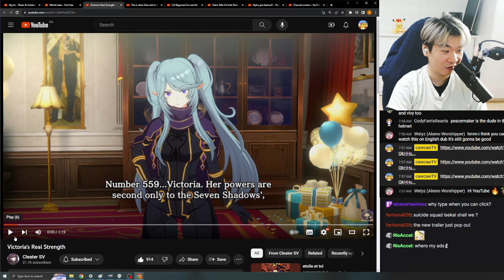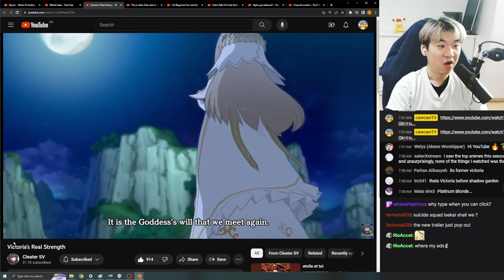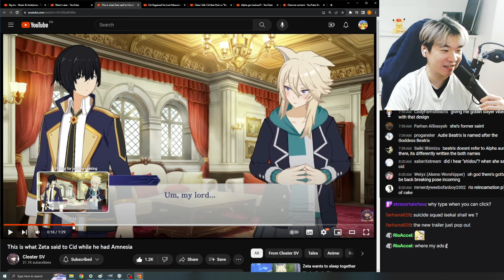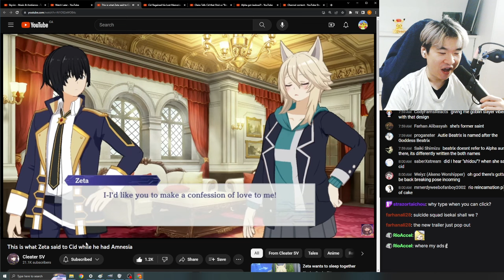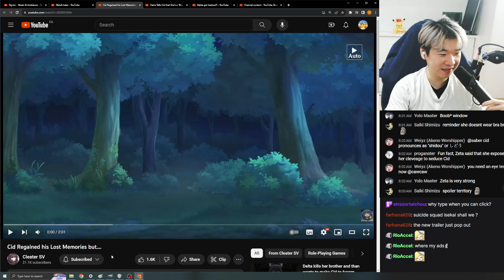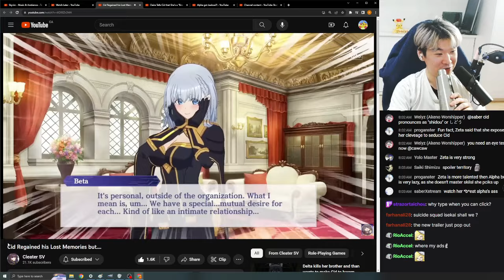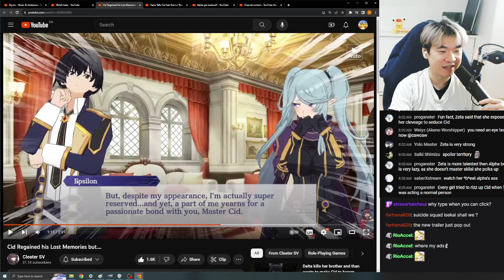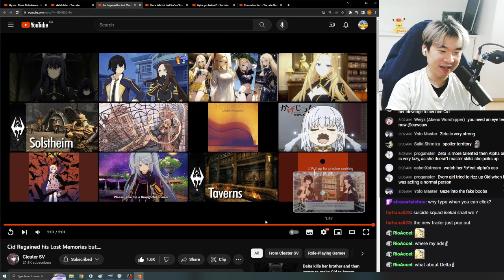ZETA DOWN HORRENDOUS - Reacting to Cleater SV's Master of Garden Edits | Eminence in Shadow